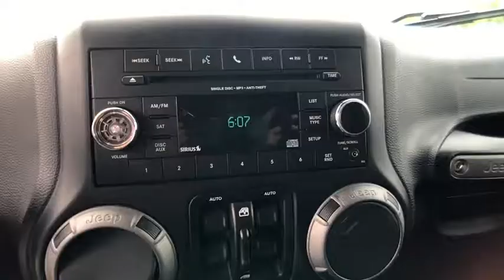2017 Jeep Wrangler Unlimited Tampa FL HL540064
2017 Jeep Wrangler Unlimited Sport